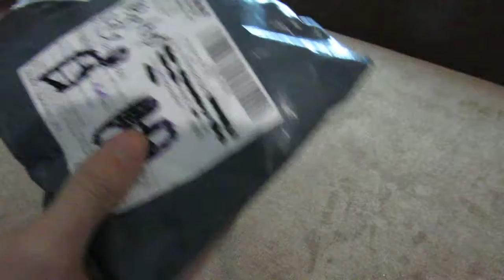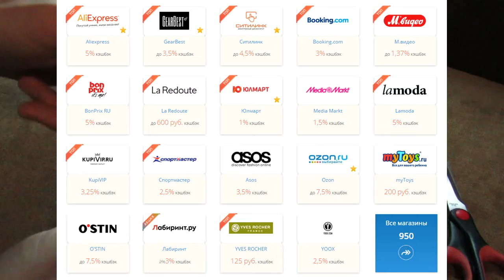🔆 Походная LED-лампочка 3хAAA, 1.4$ / РАСПАКОВКА ⚡